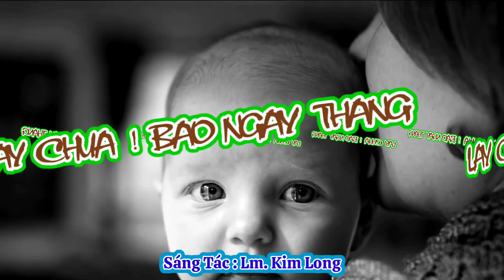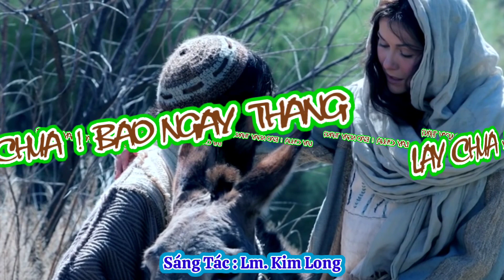(TN) Lạy Chúa, Bao Ngày Tháng (con hằng mơ ước tìm về bên Chúa nguồn vui...) - Lm. Kim Long